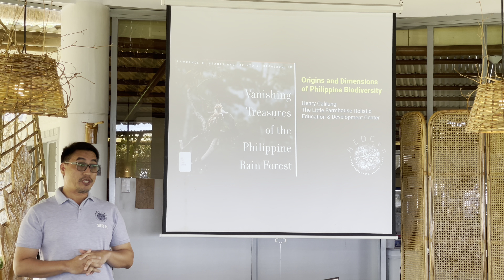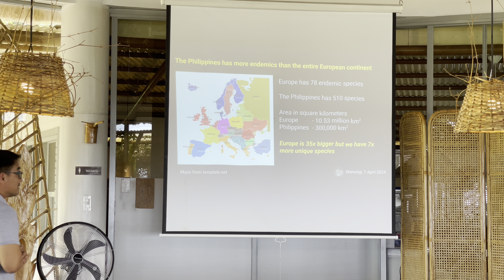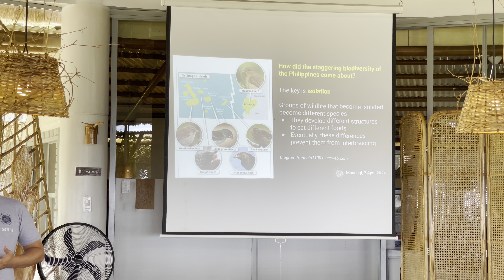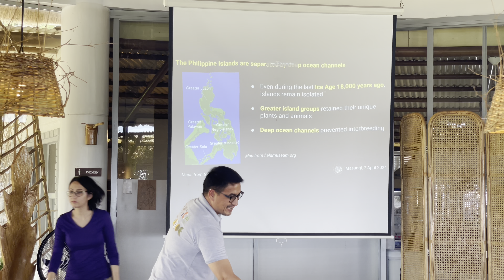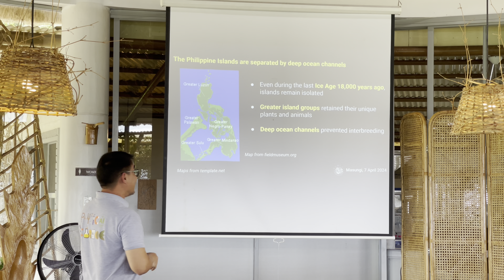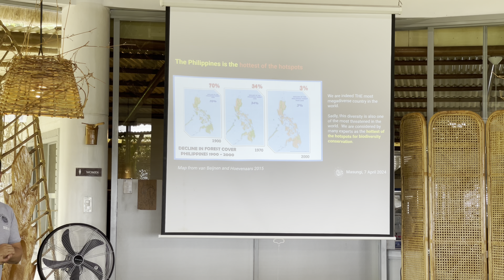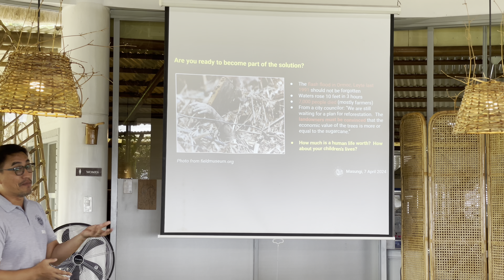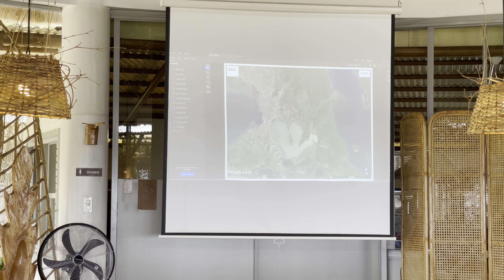Rainforest and Biodiversity Brief Philippines